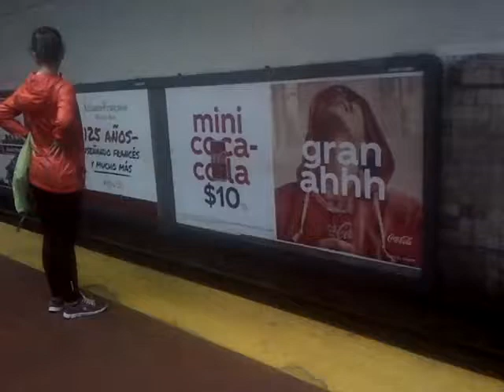VID 20180408 26415 una mini coca y cola es un gran ahaaaaa publicidad espacio jeje